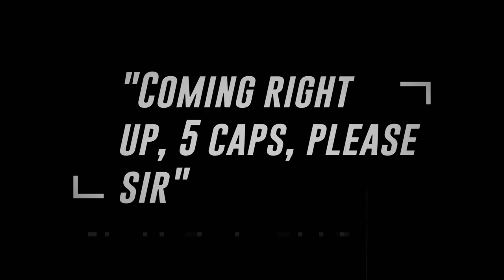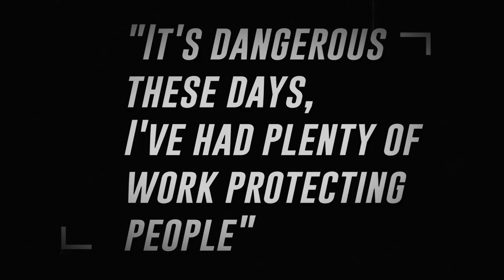DI Jack Spencer - The Wasteland Wanderer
University Sound Design project to create a short film inside of a video game.

Writing, filming and directing by Matt Pennington
Sound Design by Matt Pennington
Soundtrack by Sam Green and Matt Pennington

Filmed inside of Fallout 4 using console commands and mods to make it more believable.